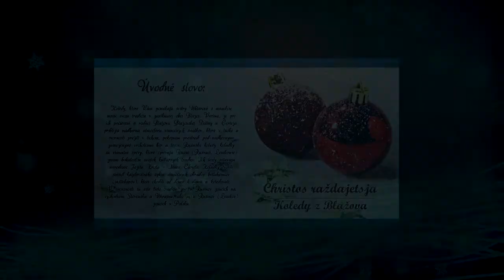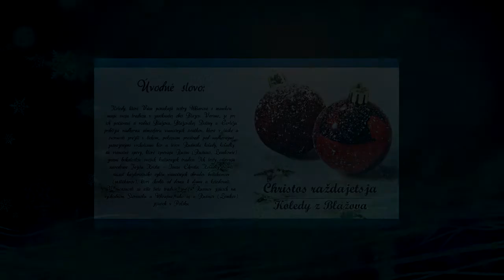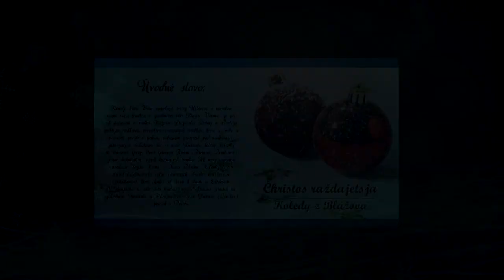Sestry Uhlárové, Nova radost stala. Vianočná koleda, Videorohaľ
1. Nova radosť stala, jaka nebyvala,
/: zvizda jasna nad vertepom svitu vozsijala.:/

2. De Christos rodilsja, z Ďivy voplotilsja
/: jak čelovik pelenami uboho povilsja.:/

3. Anhely spivali, Slava vosklicali, /:
na nebesich i na zemli radosť vozviščali.:/

4. David carj ihraje, v husli udarjaje,
/: sladko hlasno i predivno, Boha voschvaľaje.:/

5. I my tak spivajme, Christa proslavľajme, /:
iz Mariji roždennaho, virno ublažajme.:/

Spievajú: Sestry Uhlárové, CD - Christos raždajetsja Koledy z obce Blažov. Obec Blažov však na mape Slovenskej republiky budete márne hľadať. V auguste a v septembri 1951 vláda ČSSR rozhodla o rozšírení vojenského výcvikového tábora juhozápadne od Kežmarku tak, aby sa tu mohli konať výcvikové streľby pre účely armády. Toto sa stalo kľúčovým pre osud 7 obcí, vrátane obce Blažov